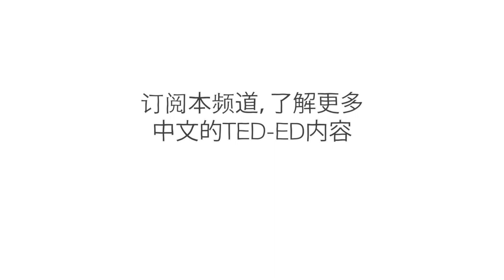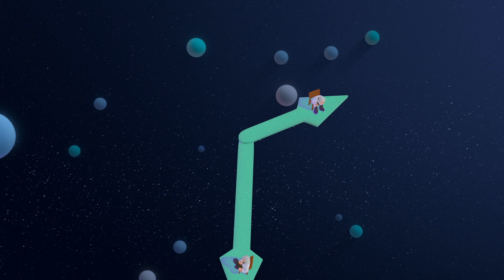时间是否存在? - Andrew Zimmerman Jones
最早的时间测量基于对自然界周期的观察，使用从白天到黑夜和季节变迁的模式来创造日历。更精确的计时最终出现了，将时间置于更便捷的小盒子里。但我们到底在测量什么？ Andrew Zimmerman Jones 将带着我们思考时间究竟是真实存在的，还是仅仅存在于我们的脑海中。

课程老师 Andrew Zimmerman Jones，导演 Harry Dorrington。